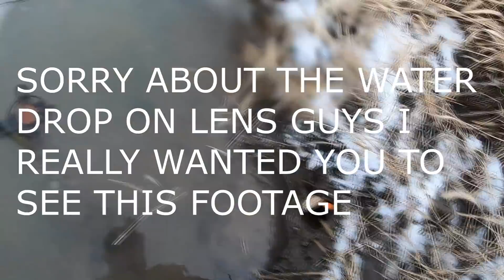TRAPPER'S VLOG EPISODE 26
WE GOT FUR! COME ALONG ON MY LINE AND SEE WHAT WE GOT THANKS FOR BEING HERE.

MAILING ADDRESS
TRAPPER J
ROCKPORT, MO 64482